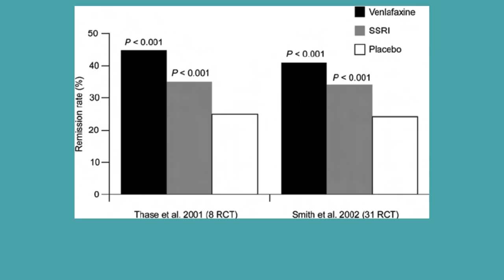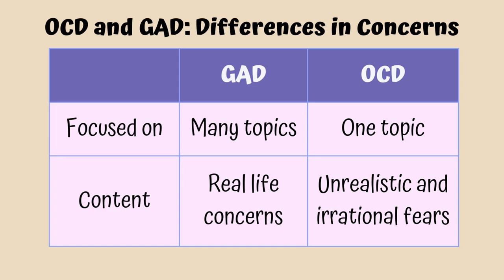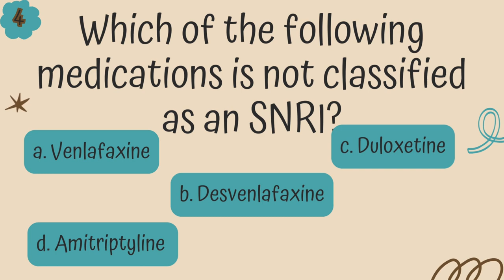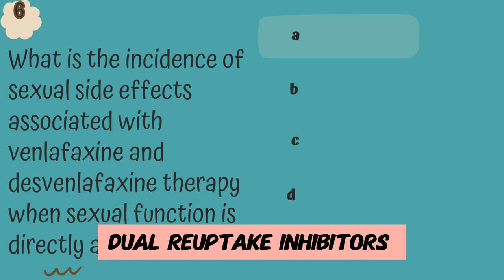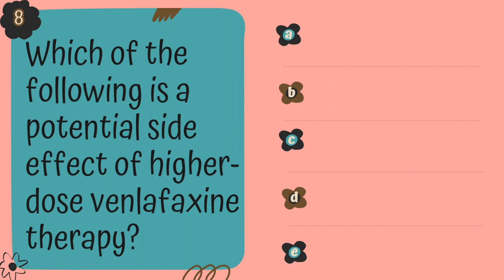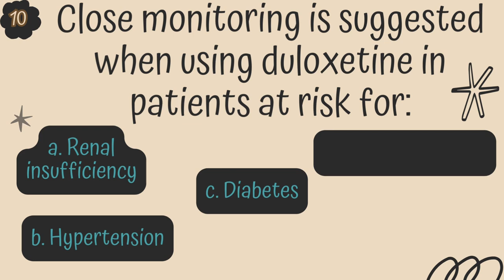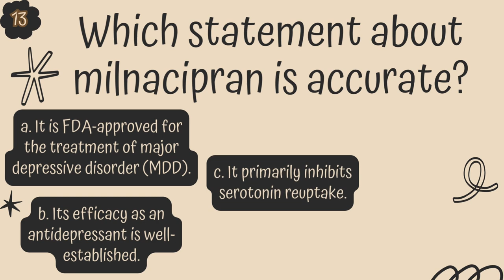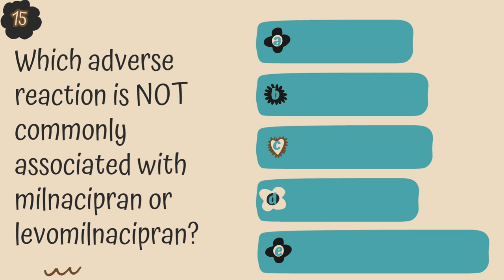SNRI Quiz: Are You Ready? Multiple Choice Questions Explained. PMHNP Exam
📚Welcome to our comprehensive SNRI educational series! In this video, we present a challenging yet engaging set of multiple choice questions focused on Serotonin-Norepinephrine Reuptake Inhibitors (SNRIs). 🧠Whether you're a student studying pharmacology, a healthcare professional looking to refresh your knowledge, or simply someone interested in understanding how SNRIs work, this video is for you.

Test your understanding of SNRIs as we delve into various aspects, including mechanism of action, pharmacokinetics, therapeutic uses, and potential side effects. Each question is meticulously crafted to help reinforce key concepts and deepen your comprehension of this important class of medications.

Join us as we navigate through these multiple choice questions together, providing detailed explanations and insights along the way. By the end of the video, you'll not only have put your knowledge to the test but also gained valuable insights into the world of SNRIs.

Let's embark on this learning journey together and master the intricacies of SNRIs!

00:00 Intro to SNRI
00:07 Q1 Therapeutic efficacy of venlafaxine compared to SSRIs?
01:21 Q2 Effectiveness of venlafaxine ER?
03:36 Q3 Venlafaxine vs desvenlafaxine?
04:50 Q4 Which meds are SNRI?
06:08 Q5 SNRIs blockade which neuronal transporters?
07:33 Q6 Sexual side effects of venlafaxine & desvenlafaxine?
08:19 Q7 Enzyme for venlafaxine in liver?
09:10 Q8 Side effect of higher-dose venlafaxine?
10:23 Q9 Affect of food on absorption of duloxetine
11:06 Q10 Monitoring while on duloxetine
12:44 Q11 Duloxetine dosage-response curve means?:
14:24 Q13 What do you know about milnacipran?
15:41 Q14 Levomilnacipran treats what?
16:11 Q15 Adverse reactions with milnacipran or levomilnacipran?

Oh, by the way.  This video and content is for educational and entertainment purposes only and it is not a substitue to your professor's lectures, your textbook and is certainly not meant to self diagnosis a person nor treat any form of a condition.  This content is only to be used as a study aide to supplement the education of students.  It is not meant to make a degree seem simple to obtain.  Please consult a healthcare professional for medical advice.